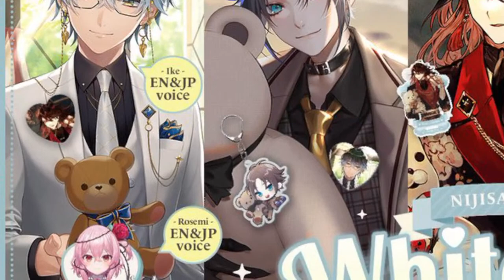GOL (NijiEN Golf Collab)【NIJISANJI EN | Shu Yamino】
F

ft. @FulgurOvid

Thank you @h26215269 for the artwork!!!

Chat Rules 👟
1. I play games weirdly sometimes
2. So don't backseat me to do the correct thing
3. Thanks
4. Also follow basic rules that others follow
5. Thanks

Hashtags 👟
General
Art
Memes
Thumbnails
NSFW

... and me!